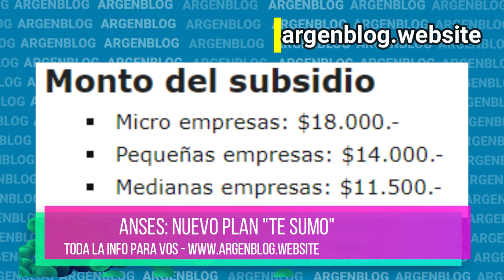Nuevo Plan TE SUMO Para Conseguir Trabajo de ANSES y el Ministerio de Trabajo - REQUISITOS Y MONTOS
Te cuento todos los requisitos, montos y todo lo que Tenes que saber sobre el tema del nuevo plan te sumo de anses y el ministerio de trabajo para generar nuevos puestos de trabajo.